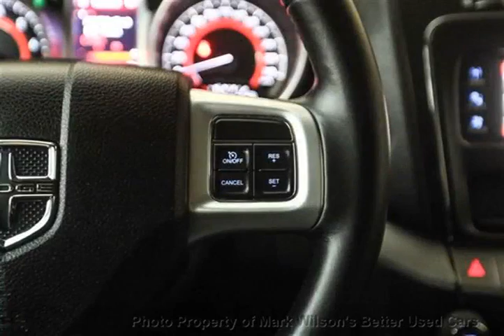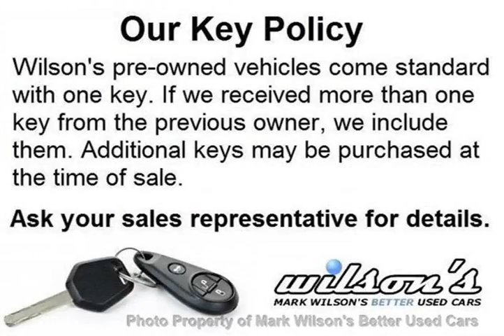Mark Wilsons Better Used Cars - 2011 Dodge Journey SXT V6 1 OWNER! TOUCHSCREEN! ALLOYS!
Mark Wilsons Better Used Cars - 2011 Dodge Journey SXT V6 1 OWNER! TOUCHSCREEN! ALLOYS! BT530427